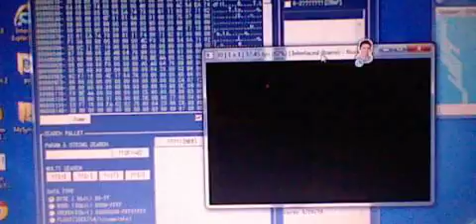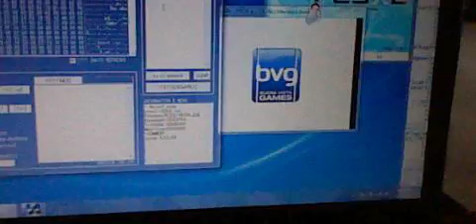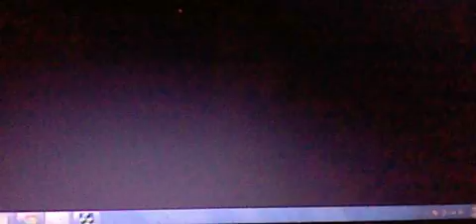pcsx2 kh2 final mix with emuhaste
i need help to use the code
the file to download kh2 final mix is below